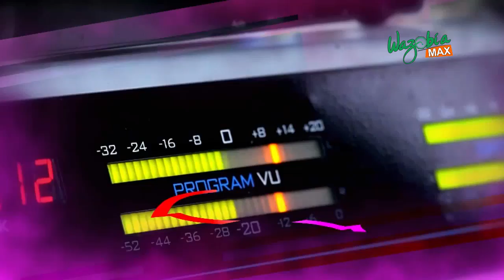Open Mic Tuesday With ''The Fixer'' - Intimate Talk